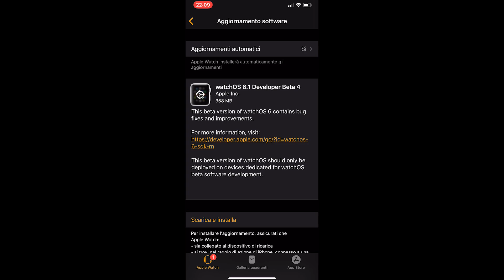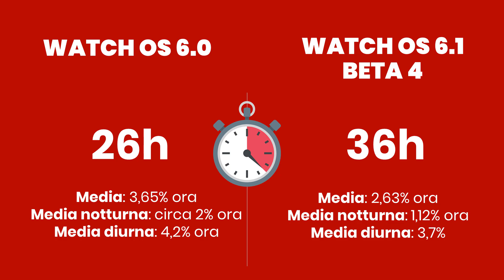Autonomia Apple Watch 5 con WatchOS 6.1 beta 4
Apple Watch 5 non è famoso per la sua autonomia. Ma forse la colpa è anche di WatchOS 6.01. E' in arrivo una nuova versione di WatchOS, la 6.1, che promette miracoli. E' ancora in fase di beta ma l'ho testata per voi e vi dico che.

Apple Watch 5 su Amazon

Guarda: "Mi Watch VS Apple Watch 5: gemelli diversi"